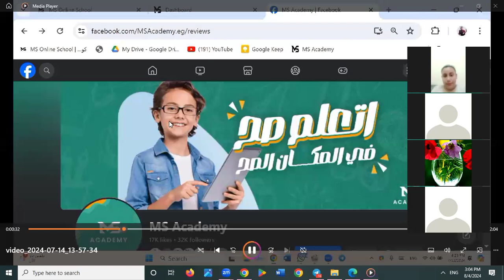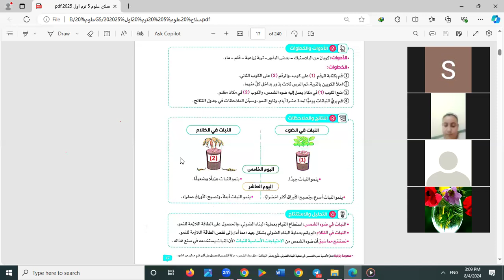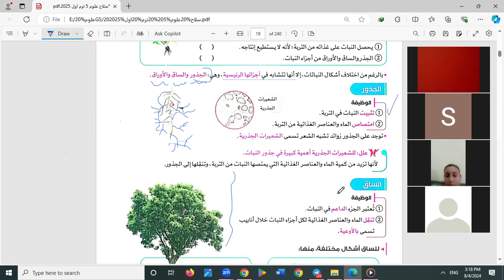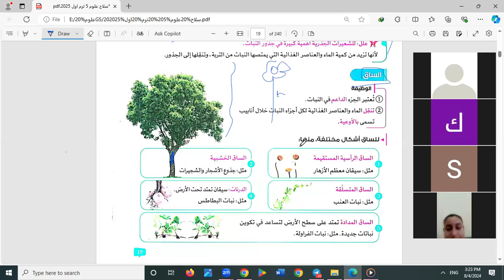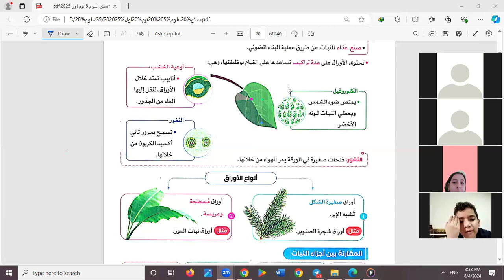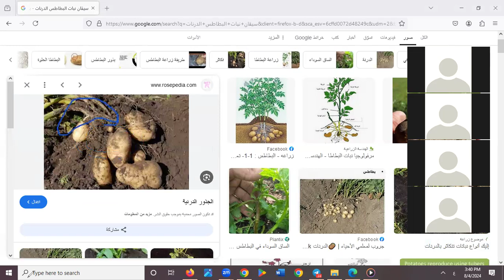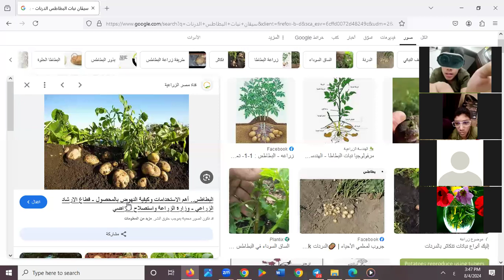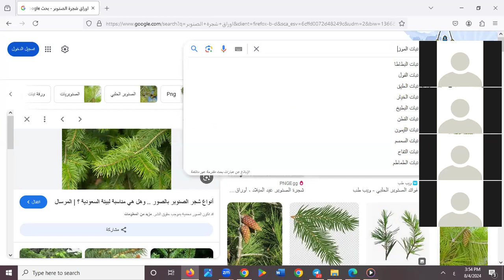مادة العلوم الصف الخامس الإبتدائي ٤_٨